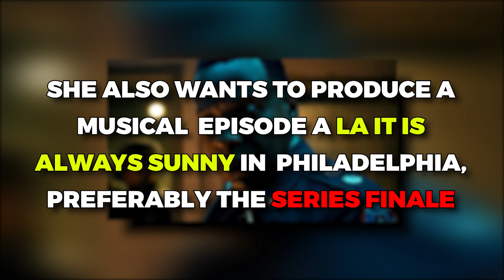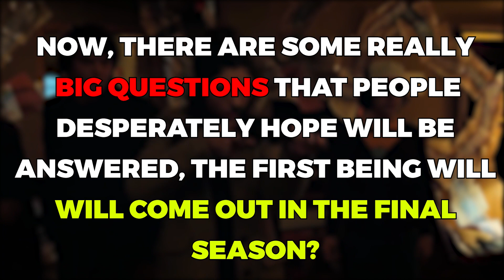Millie Bobby Brown DEMANDS Stranger Things To Be More Like A MUSICAL..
Welcome back to The Showest. Millie Bobby Brown wants to make 'Stranger Things' into "more of a musical." The 18-year-old actress has starred as Eleven on the Netflix sci-fi hit since its inception in 2016 and explained that even though she says some things as a "joke", she would "love" to write a musical episode for the show. She said: "I say things like I wanted [Eleven] to get married, but then I also said I want her to die. I really don’t know. And also, it’s not my choice. I say all these things really just under my breath, and then people take them and print them. And I’m like, no, no, no – I said that as a joke, that I wanted her to get married and work at a Target. That was a joke. But it’s maybe not a joke. I’d love to be a writer! I’d make it more of a musical!" The 'Enola Homes' star went on to claim that for its finale - which is reportedly due to air in 2024 - the show should take inspiration from the sitcom 'It’s Always Sunny In Philadelphia', which featured an all-singing, all-dancing episode as part of its fourth season.

The latest season of Stranger Things (2016) is far more epic than we could have ever imagined. From seeing our favorite characters teaming up to take on dark wizard Vecna/Henry Creel/One (Jamie Campbell-Bower) to watching Hawkins become consumed by the Upside Down, it’s a season viewers aren’t likely to forget in a hurry. Now, it begs to question how the fifth and final season of Stranger Things not only intends to wrap things up, but also how it will exceed fans’ expectations. Will it be equally, if not more, gut-wrenchingly tragic? Which Hawkins heroes will meet their maker this time around? And just how will Eleven (Millie Bobby Brown) defeat Vecna once and for all?

'Stranger Things' Millie Bobby Brown & Noah Schnapp Sing Khalid in a Game of Song Association | ELLE